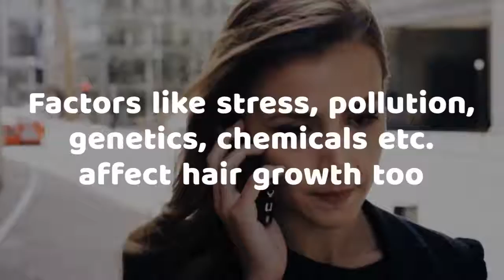causes of hair thinning 1